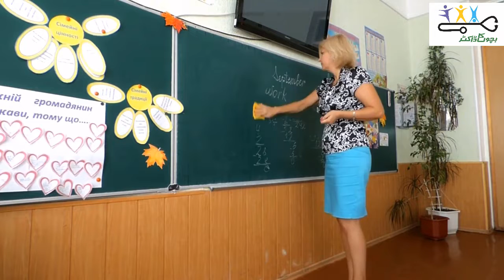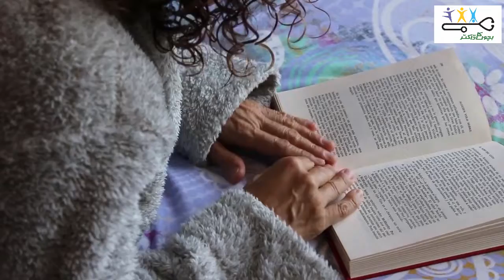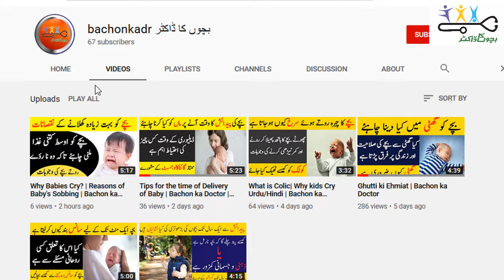Routine in Lockdown | Bachon ka Doctor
“ڈاکٹر بات نہیں سنتے”
یا
"ڈاکٹر نے کچھ بتایا ہی نہیں "
یا
"ہمیں تو ڈاکٹر کی کوئی بات ہی سمجھ نہیں آئی"
ایسے جملے کسی کے لیے بھی اجنبی نہیں ہیں ۔
"بچوں کا ڈاکٹر" سمجھتا ہے کہ بچوں کی عمومی ذہنی و جسمانی صحت اور بچوں کو پیش آنے والی بیماریوں اور ان کے علاج کے بارے میں نہ صرف والدین بلکہ بچوں کو بھی سادہ اور عام فہم انداز میں آگاہی فراہم کرنا انتہائی اہم ہے ۔ والدین اور بچے کے بیماری کو ٹھیک سے سمجھ لینا نہ صرف بیماری کے علاج میں مددگار ثابت ہوتا ہے بلکہ بعض صورتوں میں یہ غیر ضروری لیبارٹری ٹیسٹ اور دوائیوں کے انبار سے بھی بچا لیتا ہے ۔
"بچوں کے ڈاکٹر" نے انہی مقاصد کو سامنے رکھتے ہوئے آگہی فراہم کرنے کا بیڑہ اٹھایا ہے۔ اس پلیٹ فارم سے ہربات سنی بھی جائے گی اورجہاں ابتدائی طور پر بچوں کی صحت کے بارے میں تحریری رہنمائی فراہم کی جارہی ہے اس کے علاوہ جلد ہی آڈیو اور ویڈیو پیغامات کا سلسلہ بھی شروع کیا جائے گا۔
یہ پیج آئرلینڈ اور یوکے کے تربیت یافتہ ماہر امراض بچگان و نوزائیدگان (consultant Paediatricians/ child specialists) کی زیرنگرانی چلایا جا رہا ہے اور یہاں دی جانے واالی تمام معلومات مستند ذرائع اور ڈاکٹروں کے سالہا سال کے تجربے کا نچوڑ ہے۔
”بچوں کا ڈاکٹر "آپ کی بھرپور مدد اور رہنمائی کرنا چاہتا ہے مگر یہ بتانا بھی انتہائی اہم ہے کہ یہ ڈاکٹر کے کلینک اور ہسپتال کا متبادل ہر گز نہیں ہے۔آپ ایک مثال لیجئے ۔اگر کسی کی گاڑی یا موٹر سائیکل میں کوئی خرابی ہو جاۓ تو میکینک اس کا معائینہ کیے بغیر کبھی بھی اس کا علاج تجویز نہیں کرے گا ۔انسانی جسم اس کے مقابلے میں انتہائی اہم اور پیچیدہ ہے ۔لہذا "بچوں کا ڈاکٹر" صرف سنی ہوئی بات پر ٹیسٹ اور علاج تجویز کرنے کو مناسب نہیں سمجھتا۔
آپ کا اپنا
بچوں کا ڈاکٹر